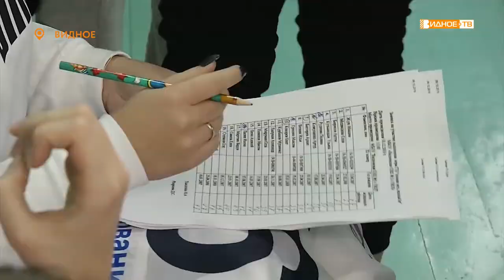«Готов к труду и обороне» - школьники сдают нормативы ГТО